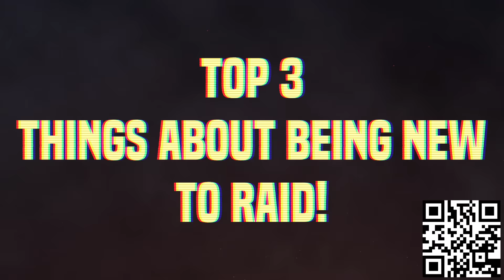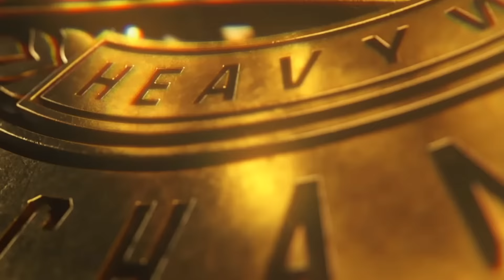What If Judgment Day Had a NEW Leader?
Install Raid for Free IOS/ANDROID/PC and get a special starter pack with an Epic champion ⚡️Knight Errant⚡️ Available only for new players

Judgment Day have always said they have no leader. But what if they did? I'm going to show you how I'd do it using WWE 2K23.